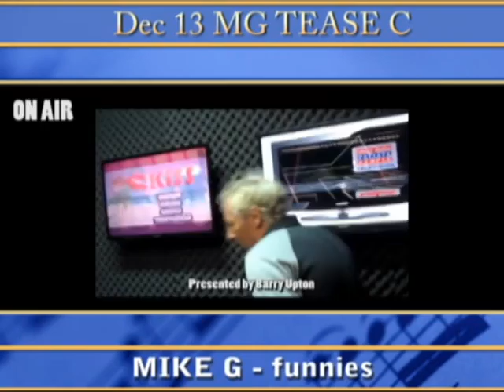Dec 13 MG TEASE C MIKE G funnies